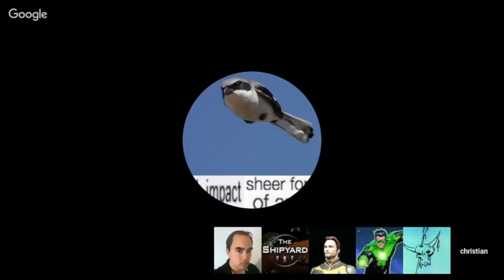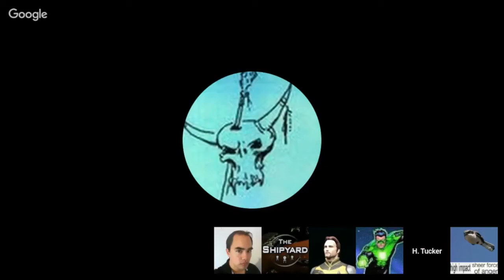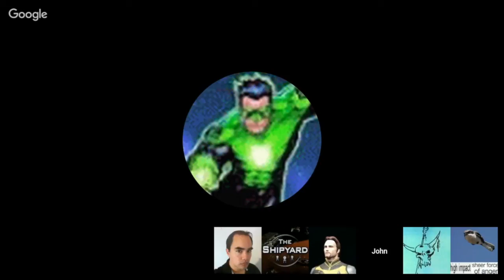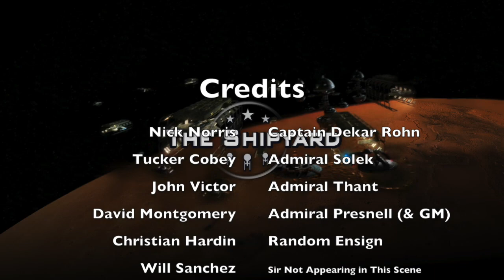Inquiry of Captain Rohn - Star Trek Adventures - U.S.S. Hadfield Campaign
An excerpt from our campaign. The captain is under an Inquiry to determine if he's fit for duty. He gives a speech that feels very Trek to me, up there with a great Kirk/Picard monologue.